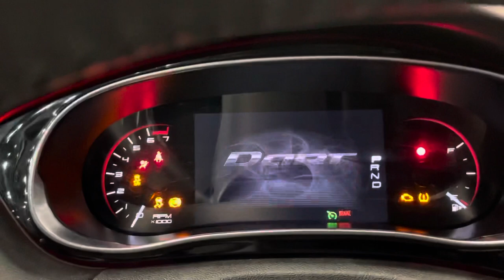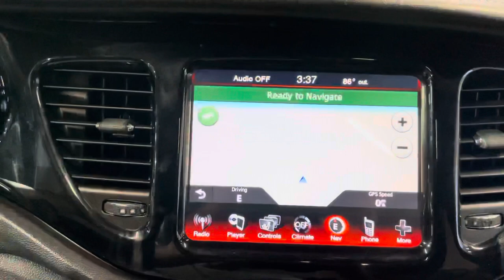2013 DODGE DART LIMITED 4D SEDAN FWD 1.4L I4 TURBOCHARGED